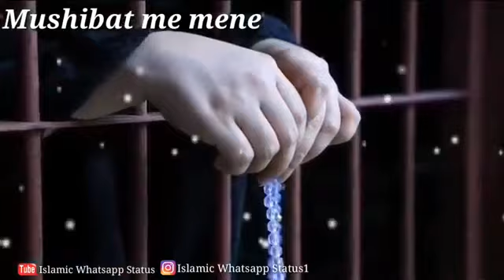Mujhe Tham Le or Bachale mujhe tu bahut door lgta h kinara h mujhko naat Lap p aati h Dua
Lap p aati h Dua